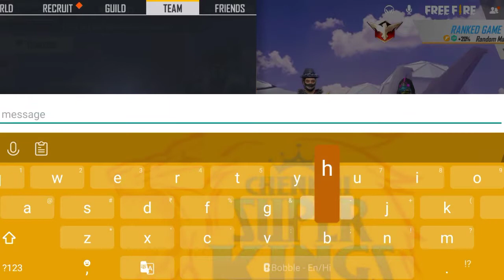RESPECT NOOB 💔🥺PLAYER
ajjubhai94 fan meetup in random world chat 🥰

Respect all noob player